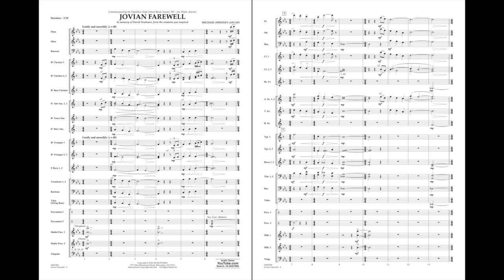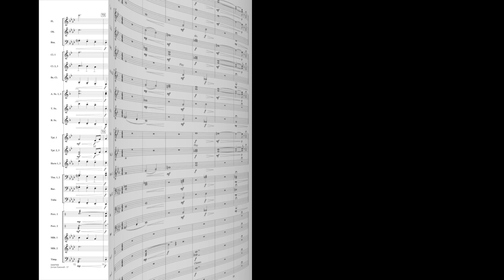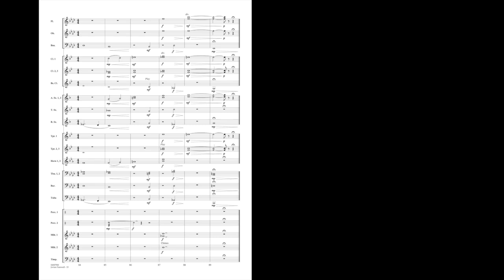Jovian Farewell by Michael Sweeney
Jovian Farewell is a carefully paced memorial work, with the title referring to the planet Jupiter and the music incorporating the famous chorale by Gustav Holst. The familiar melody is hinted at early, then developed through a series of layers and phases with building intensity. The full chorale emerges near the end, then tapers peacefully to a tender close.
HL04007899
HL04007900